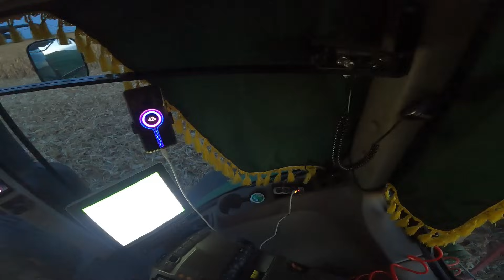Am schimbat combina pe tractor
Filmat cu : - Samsung Galaxy Note 10+ - DJI Mavric Pro
Regizat , filmat și editat de Mihai Kiraly